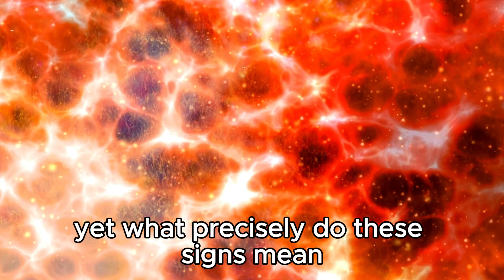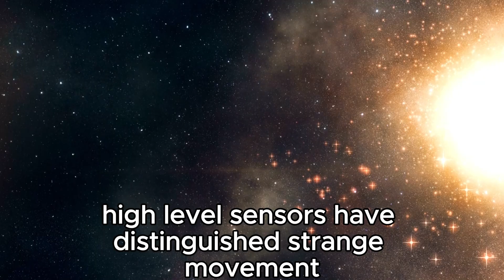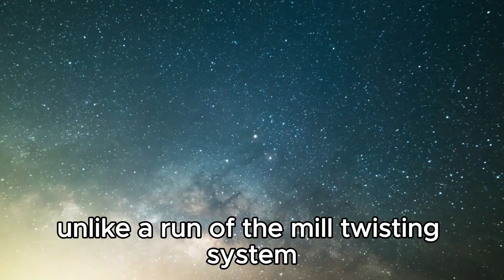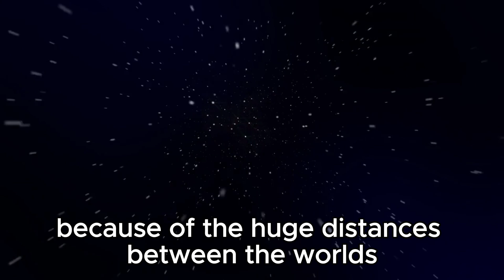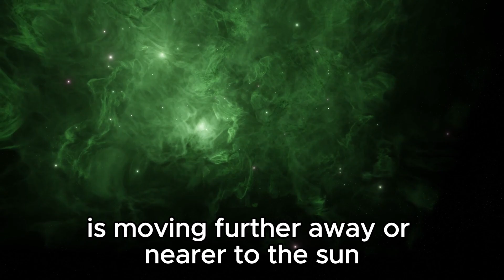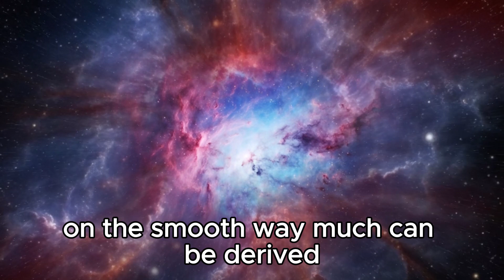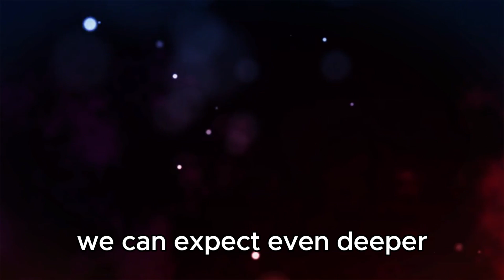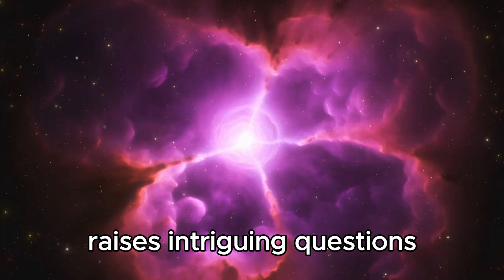"James Webb Telescope: An Emergency Shutdown Triggered by Andromeda's Signal"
🚀 Dive into the thrilling world of space exploration as we uncover the enigmatic events surrounding the James Webb Telescope's emergency shutdown. Join us as we decipher the unexpected trigger originating from the depths of the Andromeda galaxy and its implications for our understanding of the cosmos. Discover the cutting-edge technology behind the world's most advanced space observatory and unravel the secrets of the universe's vast expanse.

🔭 Don't miss this captivating journey into the unknown!